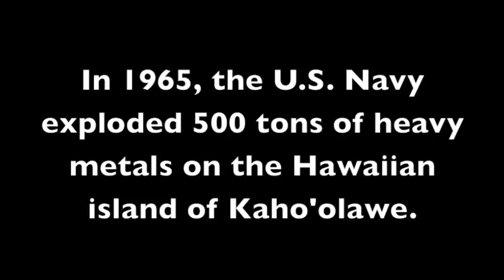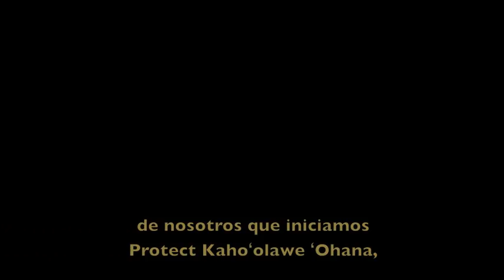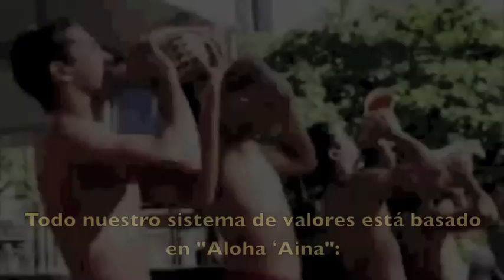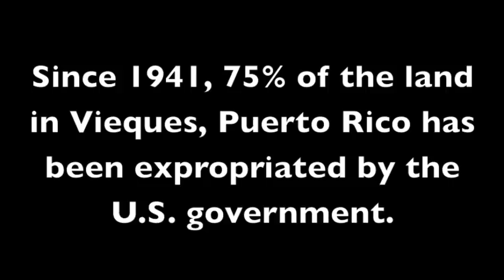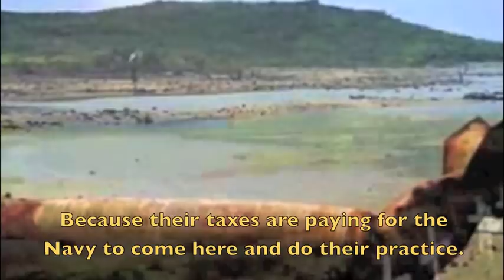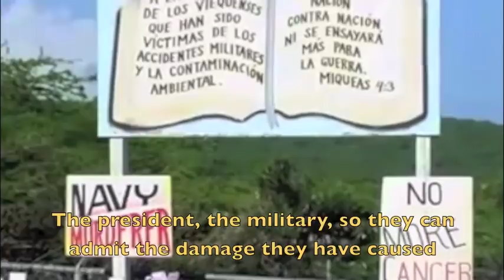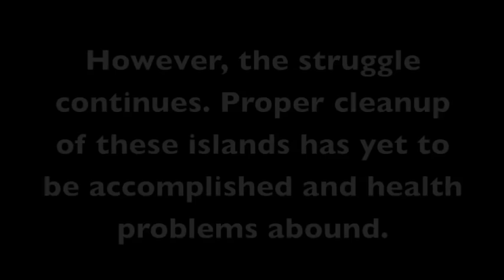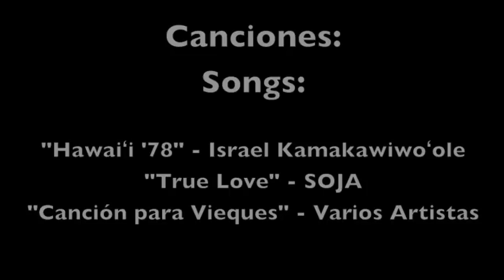Desangrándose por la 'Āina: Rewriting History in Vieques, Puerto Rico and Kaho'olawe, Hawai'i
This study documents how since 1980 Viequenses and Hawaiians have demonstrated a heightened solidarity in opposition to U.S. military bombing practices on Vieques, Puerto Rico, and Kaho'olawe, Hawai'i. Using personal testimonies collected from Viequenses and Hawaiians since 2009,  as well as  archival research,  the study highlights the the ways in which resistance among these island nations was manifested against increased U.S. imperialism and heightened globalization during the second half of the twentieth century.  Although the populations that inhabit these islands are geographically distanced and linguistically unique, the study shows that Viequense and Hawaiian solidarity challenges historical North American representations regarding newly acquired island populations and the indigenous concept of sacred land.  In sum, the study gives a comparative overview of how Vieques and Kaho'olawe both came to be used as islands for bombing practice by the U.S. Navy. It reviews historical and political movements, as well as events and issues, and highlights themes such as attitudes of suffering and solidarity, ethnicity, intellectual and academic leadership, fallen leaders, and symbols of resistance.